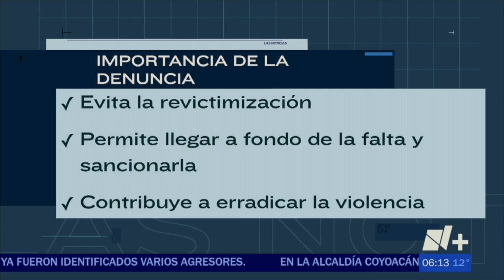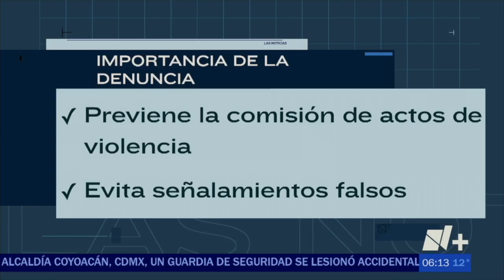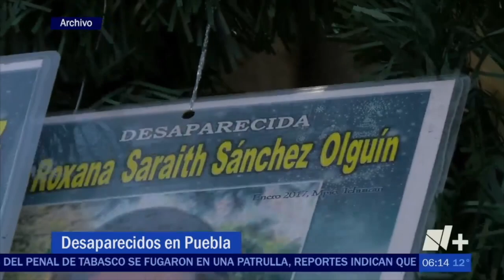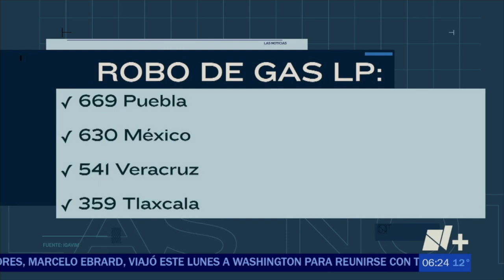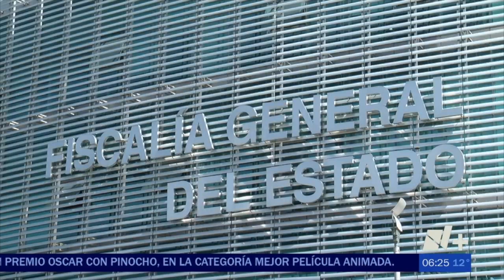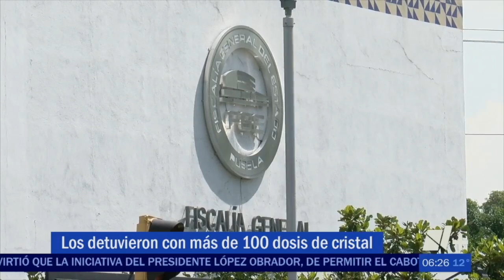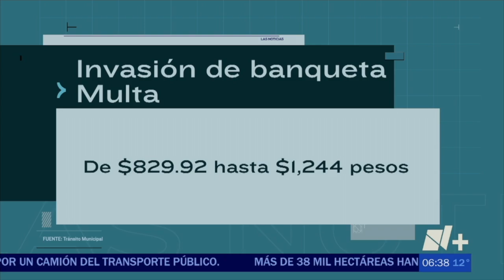Noticias en Puebla 14 de marzo con Mariloli Pellón y Gilberto Brenis | Repetición